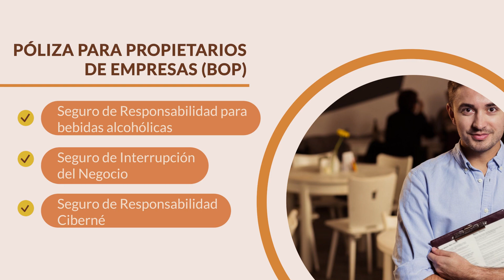Cómo Asegurar tu Restaurante en Nueva York: Coberturas Esenciales para Tu Negocio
¡COTIZACIÓN GRATUITA AHORA!

¡Saludos desde Farmer Brown Insurance! Soy Laura y en este video descubrirás los seguros fundamentales que todo restaurante en Nueva York debe tener. Te guiaremos por el seguro de responsabilidad general, compensación para trabajadores, seguro de propiedad, y más, específicamente ajustados a las normativas y necesidades de Nueva York. Asegura tu negocio frente a cualquier eventualidad y sigue deleitando a tus comensales con tranquilidad.